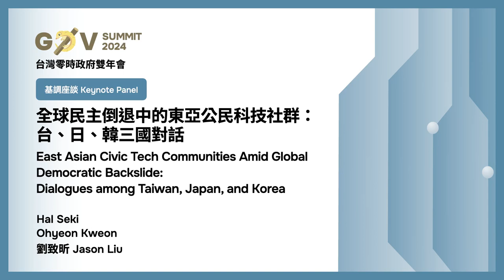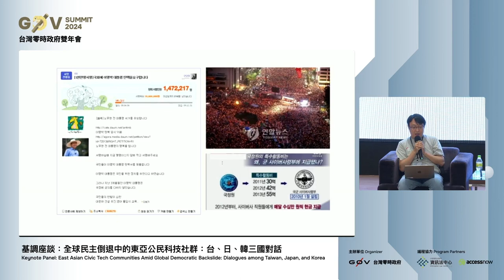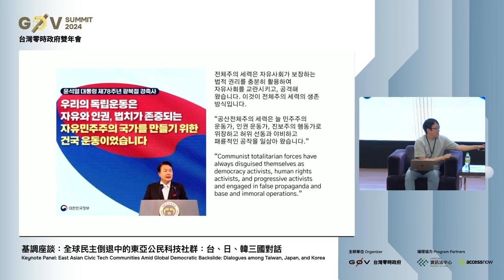R0 03 基調座談：全球民主倒退中的東亞公民科技社群：台、日、韓三國對話